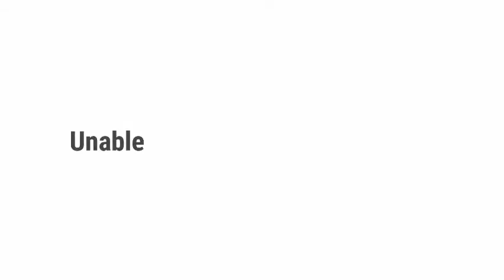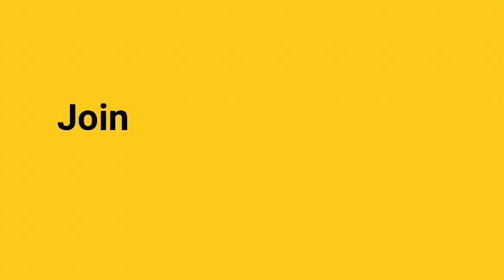Ultimate Gut Cleanse & Rejuvenation Program!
If you are unable to identify the root cause of your chronic conditions, DO NOT MISS this opportunity to resolve your health issues!

You're invited to attend the FREE introductory session of our Ultimate Gut Cleanse & Rejuvenation Program!

Presenter: Dr. Priti Nanda Sibal
MBBS, Fellow in Functional Medicine GWU, US, Author

When: 7 PM - 8 PM IST, 17 Nov 2020 Tuesday

Passcode - GUT

DO NOT MISS this webinar if you have:
- Weight concerns
- Autoimmune conditions: RA/ Psoriasis etc
- Joint Pains/ Fatigue
- Headaches/ Migraine
- Digestive Issues: Constipation/ Bloating/ IBS etc
- Food or Skin Allergies
- Sinusitis/ Asthma
- Stress/ Anxiety/ Mood Swings